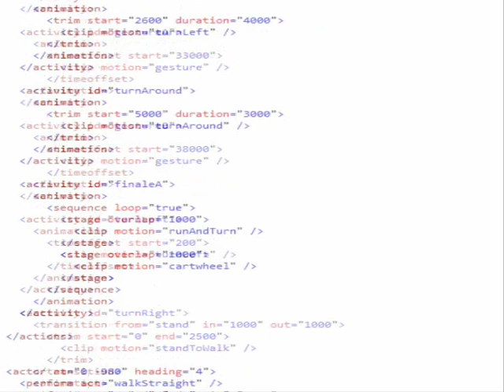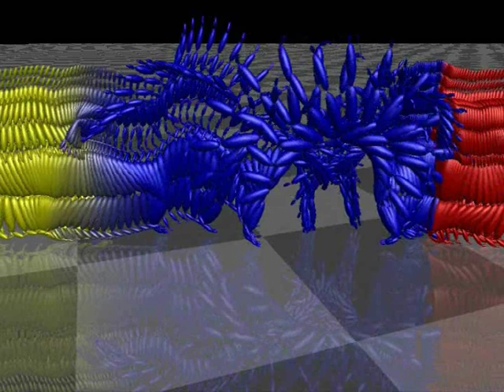Loci - a human animation API by David Gill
A third year project video demonstration by David Gill. Loci is a applications programming interface (API) for human animation that uses XML scripting to combine raw motion caption data.